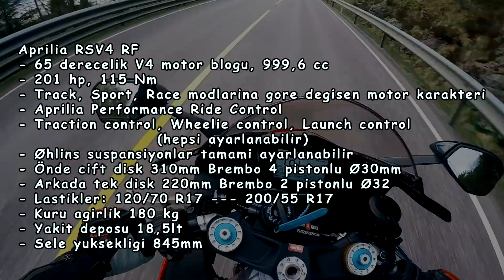Motorhane - Aprilia RSV4 RF - İlk sürüş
Ayrica her begeni, bir sonraki videoyu cekmek ve paylasmak icin bana cesaret, motivasyon ve ozguven verir.

Eklemek istediginiz her turlu konu basligi, soru, oneri ve yorumlarinizi cekinmeden bana yazabilirsiniz.

Norvec´te yasayan bir Turk olarak sizlere buralarda cektigim videolari ulastirmaya calisiyorum. Gerek motosiklet gerekse norvec ile alakali bazi aktarimlarda bulunuyorum. Takipci sayisi hic muhim degil ama ugrasip saatlerimi harcadigim videolar daha fazla insana ulassin istiyorum. Bunun icin desteginiz onemli.

Motosiklet: 2013 BMW R1200GS LC
Kask : Shark Skwal
Kamera: Gopro Hero4 - Hero3+
Intercom: Cardo Scala Rider Packtalk
Ceket-Pantolon-Eldiven-Sirt Korumasi: Halvarssons
Bot: Bmw
Cantalar: Bmw Vario Panniers
Depo Ustu Canta : Givi